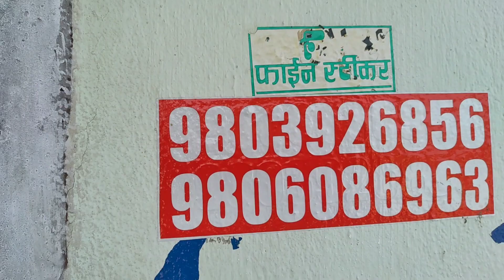(Deo scooter) maat black sticker raap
br fine sticker ..jhapa chanddagadi nepal 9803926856